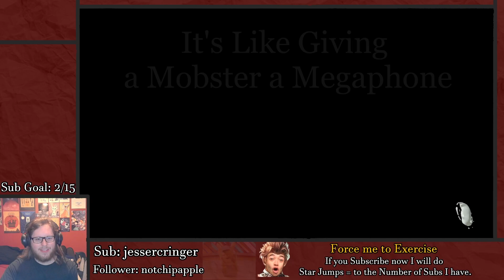Charging with a Side of Banter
The Chargers in Splatoon 3 are probably my favourite weapons to use. So I decide to test my love by trying to collect as many kills as possible for these AMAZING compilations. I have managed to collect a fair few clips, so look forward to more videos like this.

If you didn't know this was recorded live on Twitch, where I mostly play Smash. But, make sure to drop on by some time and maybe you'll catch my Friday Splatoon streams.